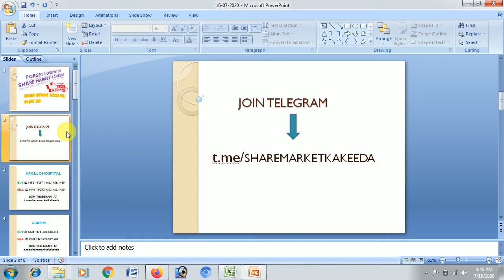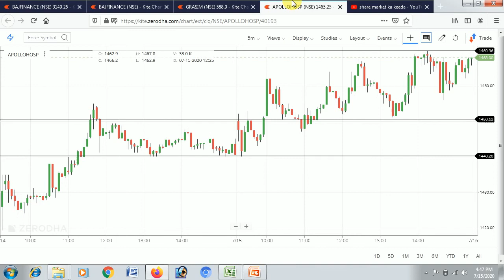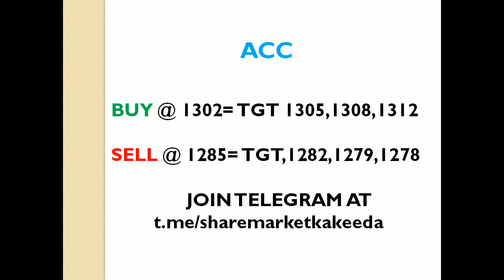BEST FREE INTRADAY STOCK'S LEVEL FOR 16TH JULY 2020 WITH NO LOSS STRATEGY